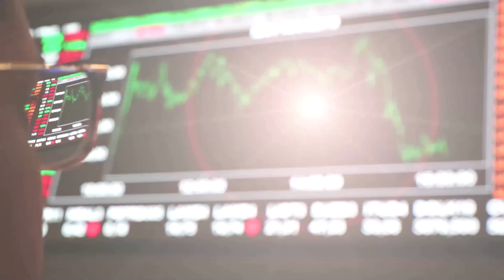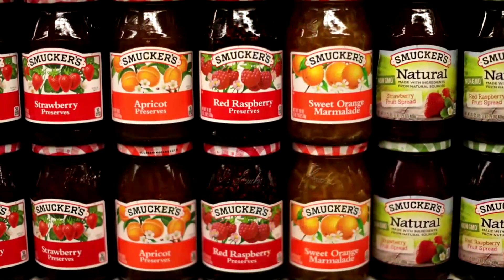U.S. stocks snaps four-day rally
Wall Street retreated on Thursday as investors hit the pause button in advance of Friday's jobs report, capping a four-day rally driven by rising economic sentiment.